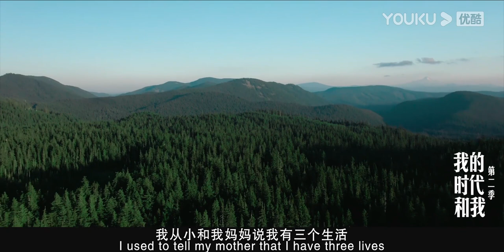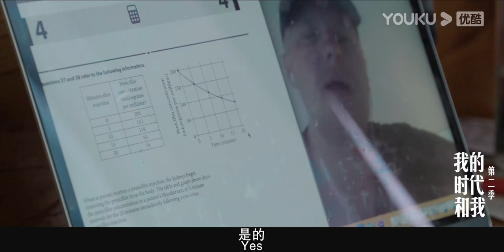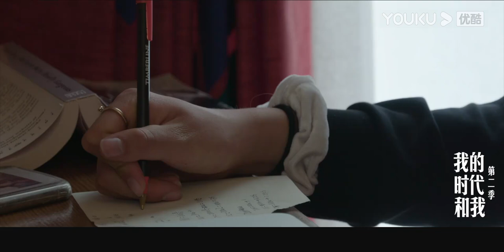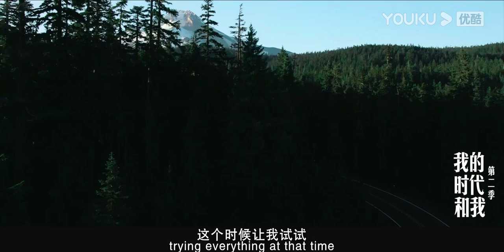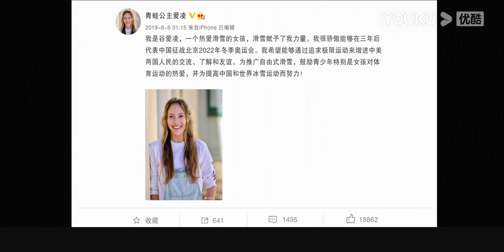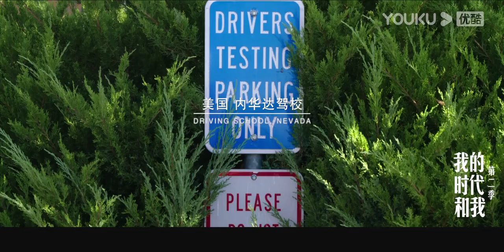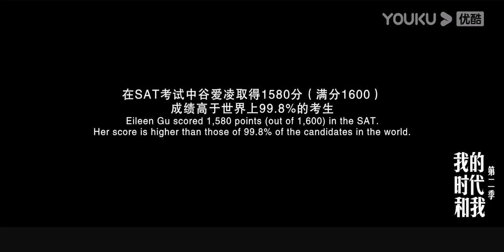ENGSUB 🏆冬奥冠军谷爱凌独家纪录片🏆【我的时代和我 第二季 My Legacy and I S2】EP3 谷爱凌：无限自由的精彩人生| 优酷纪实 YOUKU DOCUMENTARY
★简介：人物纪录片，通过故事性的纪录手法、多维度立体化地诠释事件背后，其个人智识、精神趣味和时代价值。旨在挖掘和呈现当今世界各职业领域杰出华人代表，探讨日益趋同的时代语境下，拥有自我价值观念、忠实个体选择的重要性，也借此探究当今时代个体的精神独立性与文化多样性的积极意义。
★嘉宾：谷爱凌 / 王一博 / 武磊 / 黄成希 / 郎朗 / 谭元元 / 傅厚民 / 崔宝秋 / 徐冰
★更新时间：每周二18点（UTC+8）更新1期，会员可抢先看一周。
Update Schedule: Update 1 EP at 6 pm(UTC+8) every TUE; YOUKU members can watch the new EP 1 week in advance.